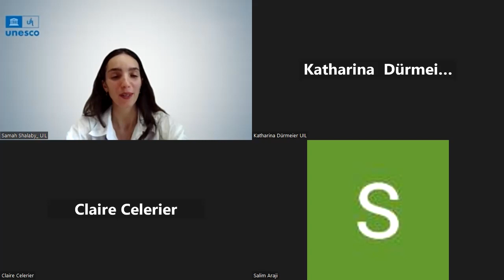UIL Gender Talks: Gendered informal learning in times of inflation and economic crisis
On Tuesday, 18 July 2023, the UNESCO Institute for Lifelong Learning (UIL) hosted the first in a series of discussions to be held over the coming months focusing on gender within a lifelong learning perspective. In today’s economic landscape, inflationary pressures are affecting individuals and communities worldwide.

This virtual symposium, ‘UIL Gender Talks: Gendered lifelong learning in times of inflation and economic crisis’, is an opportunity to explore how gender-sensitive lifelong learning initiatives can empower women to navigate challenging economic periods.

During this first UIL Gender Talk, experts will share their insights and experiences, exploring the intersection where gender, lifelong learning and economic resilience meet. They will highlight the gendered dimension of inflation and explain how economic crises disproportionately affect women, and define the key competencies individuals need to make informed economic decisions. The role of lifelong learning in providing people with these skills will also be highlighted.